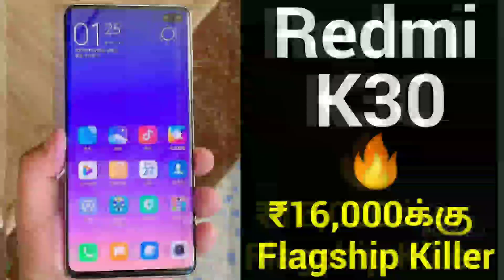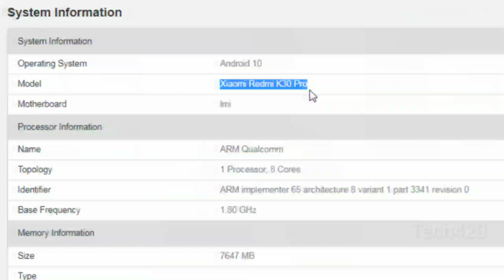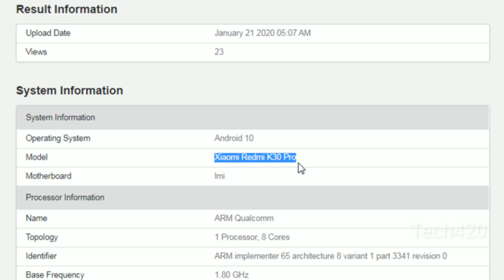Redmi K30 Pro Confirmed Specs in Tamil || SD865 |120Hz| 64MP SonyIMX686| உண்மையான Flagship Killer ⚡⚡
🔥The Redmi K30 and K30 5G were recently launched in China and it seems that the K30 Pro is just around the corner. The handset was spotted at the TENAA back in December and the handset has now made its way to Geekbench.

🔥The benchmark listing has revealed that the device will come in an 8GB RAM variant and will be powered by the newly launched Snapdragon 865 chipset. Geekbench lists this as an "ARM implementer 65 architecture 8 variant 1 part 3341 revision 0" which is similar to another Geekbench listing of the OnePlus 8 Pro. The alleged K30 Pro scored 903 on single-core and a multi-core score of 3,362 in Geekbench 5. These scores are reportedly close to the Snapdragon 865 reference device that Qualcomm showed at the Snapdragon Summit 2019 in December.

🔥The Redmi K30 Pro is expected to launch sometime after February or once the company announces the Mi 10 series. The handset should carry the same design as the Redmi K30 with a punch-hole display on the front for its dual-selfie cameras and a vertically aligned triple camera at the back. We can also expect a 120Hz IPS LCD display, a side-mounted fingerprint scanner, a 4,500mAh battery and support for at least 30W fast charging.
📱Best Budget Smartphones on amazon📱